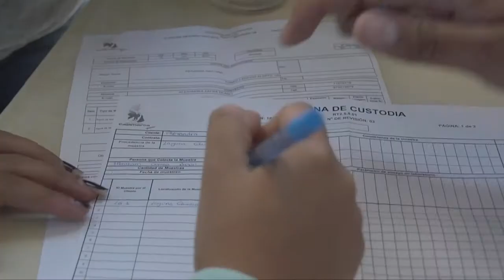Laboratorio Regional del Agua aprobó evaluación del INACAL